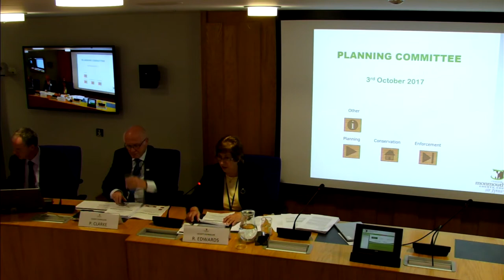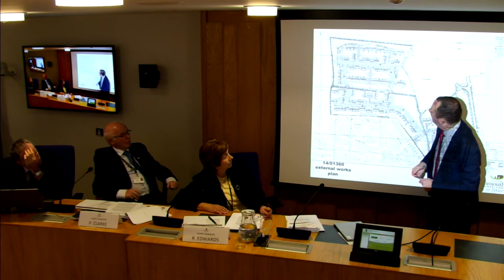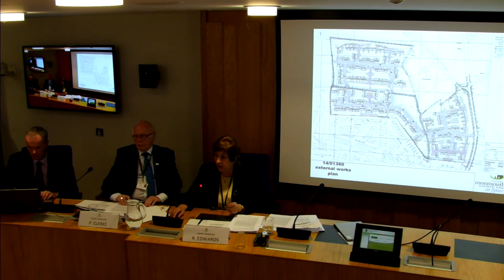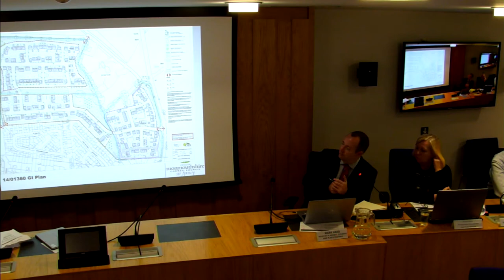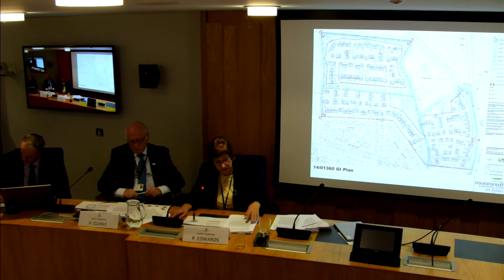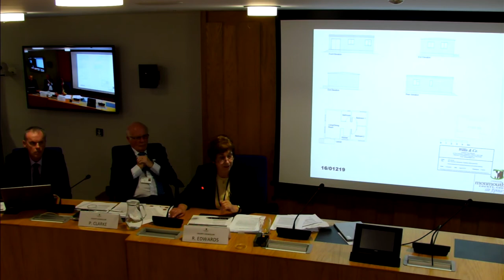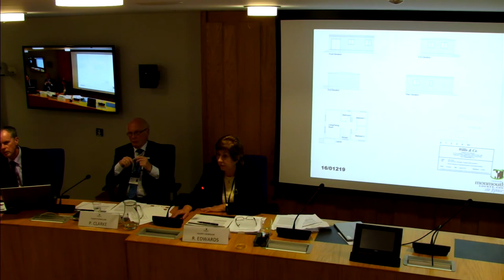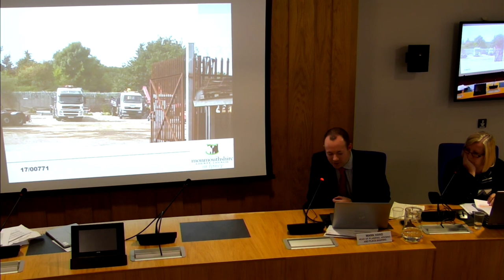Planning Committee - 3rd October 2017